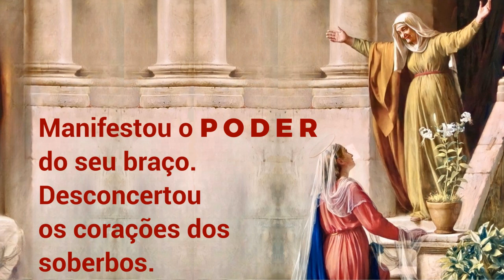29/05/2023 Oração MAGNIFICAT Todas as gerações me proclamarão Bem-Aventurada Lucas 1, 46-55